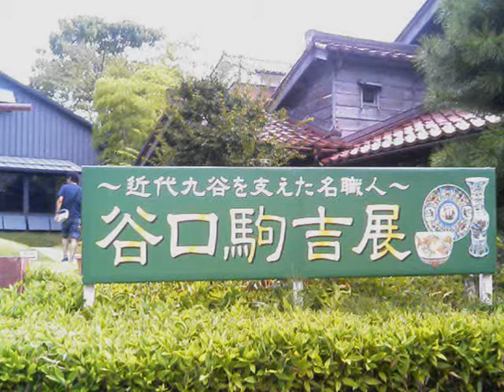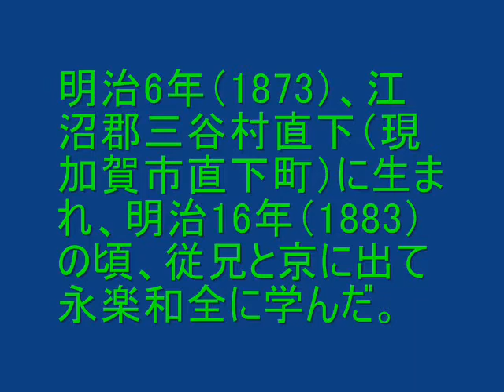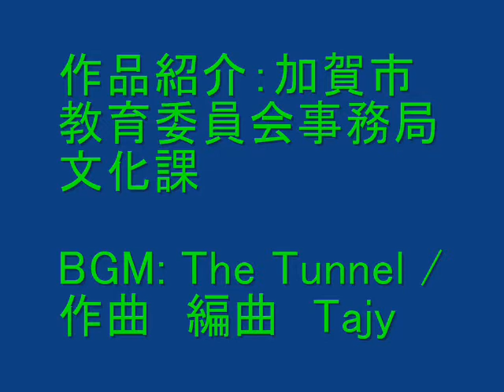九谷焼名職人 谷口駒吉 作品集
谷口駒吉（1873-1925）は、近代九谷を支えた名職人であり、没後８６年が経って、ここによみがえりました。

明治6年（1873）、江沼郡三谷村直下（現加賀市直下町）に生まれ、明治16年（1883）の頃、従兄と京に出て永楽和全に学んだことをきっかけに九谷の道へ入ったとされます。
　駒吉は52歳の若さで亡くなりましたので、その名は、今まで知られていませんでした。

Taniguchi komakichi(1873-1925)  is a  great  master  with  picture of ceramic artist  who  supported  kutani  of  modern ages in Japan.
Because  Taniguchi Komakichi  died  at  the  age  of  52,

The name has not  been  known up  to  now.
His  work  was  first  open  to  the  public.